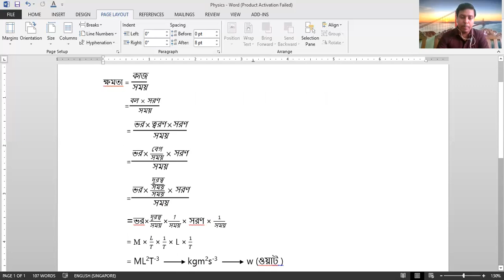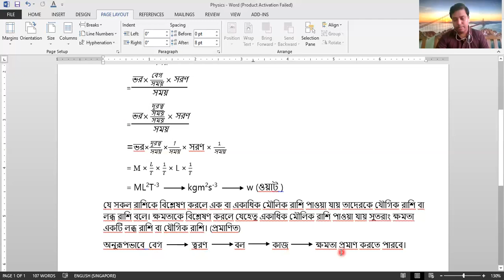পদার্থ বিজ্ঞান (Physics ৯ম-১০ম) ক্ষমতা এর মাত্রা ও একক নির্ণয় কর ।